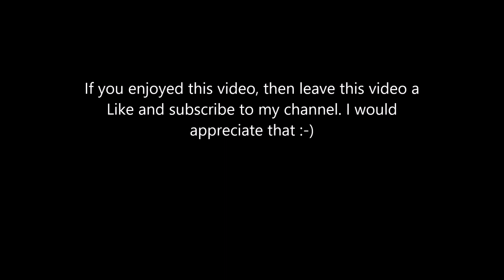Wizard Barley is OP on the Map Feast or Famine!!!